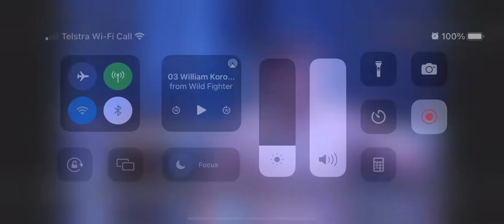William The Candy Man Korocawiri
Professional Debut of William The Candy Man Korocawiri